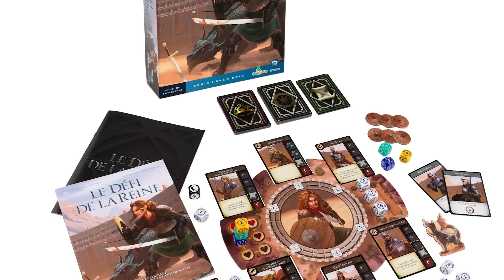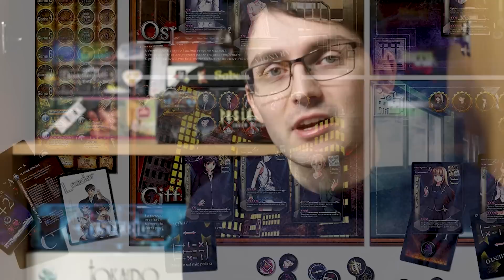LE JEU...qui est trop dur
Avez-vous déjà galéré sur un jeu ? Un jeu trop compliqué ? Ou juste trop difficile dans sa mécanique ?
Parfois on aime se challenger avec certains jeux, mais parfois c'est trop ! Quel est donc le jeu qui est trop dur ?

Chapitrage :
00:00 • Introduction
00:39 • Florian
01:28 • Thomas
01:41 • Pierre
02:45 • Tarsa
03:26 • Arthur
04:19 • Christophe
04:49 • Guillaume
06:05 • Alexandre
06:26 • Maxildan
07:57 • Guillaume
08:36 • Pit
09:20 • Maxime
10:01 • Rofellos
11:29 • Christophe
12:12 • Outro

Les images utilisées dans cette vidéo pour illustrer les propos des intervenants ne m'appartiennent pas.